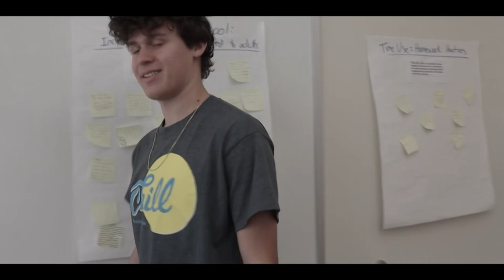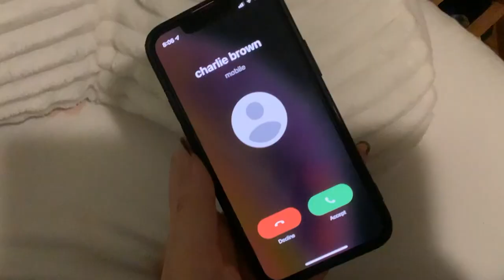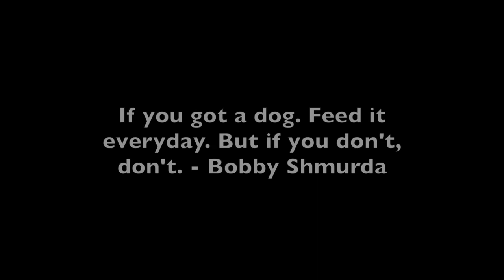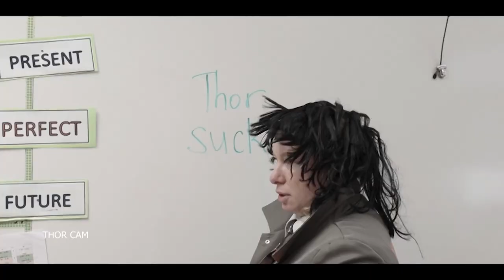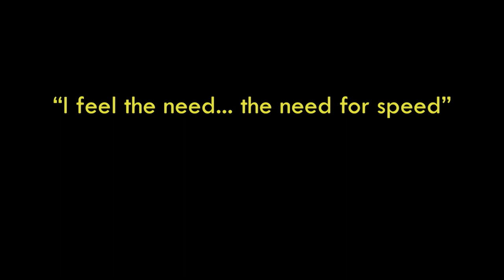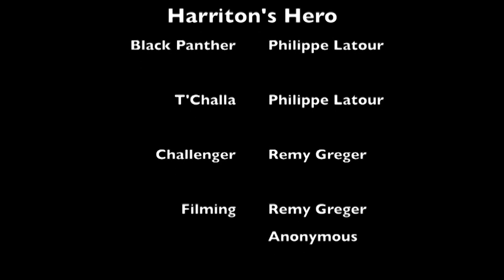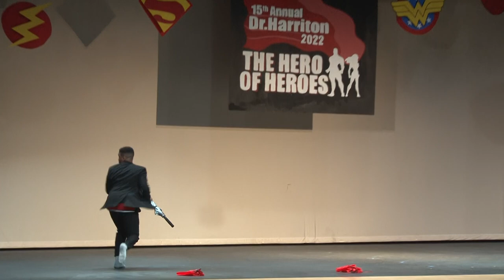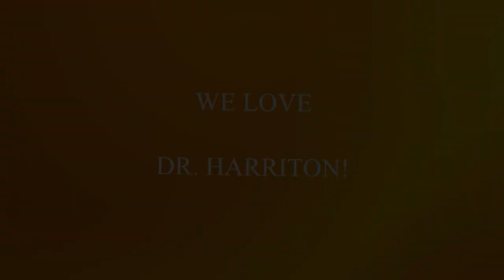Dr. Harriton 2022: The Hero of Heroes | Presented by HarritonTV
HarritonTV and Harriton Student Council present Dr. Harriton 2022: The Hero of Heroes! Streamed live and shown in person on February 25, 2022, 10 contestants competed to be crowned the next Dr. Harriton!

Chapters:
-Opening-
00:00 Intro Video
08:10 Intro Dance
18:36 Contestant Introduction
21:30 Judge Introduction
-First Half Contestants-
23:15 Carter Wolfgang
30:40 Holly Montesino
39:08 Brad Garber
47:13 Hugo Paulat
54:58 Jason Dichter
-Intermission-
1:03:32 Soul Train
1:07:50 Partner Introduction
1:11:56 Intermission
1:13:09 Faucet Video
1:14:39 Post-Intermission Dance
-Second Half Contestants-
1:18:41 Lucas Glozman
1:27:46 Sam Groover
1:37:10 Philippe Latour
1:45:34 Sophie Baskin
1:55:45 Josh Smith
-Post Second Half-
2:02:53 Boys Connection & Raffle Winners
2:05:48 Partner Dance
2:09:20 Bulldog Yoga
2:11:15 Dr. Harriton Gives Back
2:14:05 Pickup Lines
2:18:15 Contestant Q&A
2:22:40 Previous Winners
2:25:37 Thank Yous
2:30:05 Fundraising Total
2:31:13 Winner Crowning

Produced by HarritonTV.